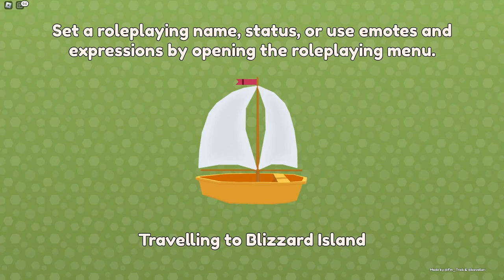Catching Horses in a Public Server and Finding a Magic Horse?! | Wild Horse Islands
I hope you enjoyed the video! :3